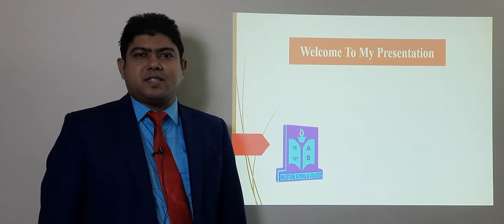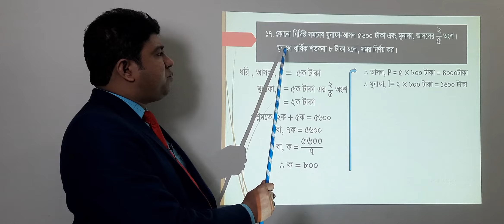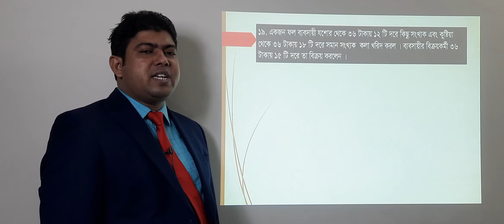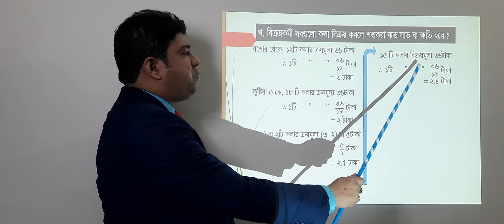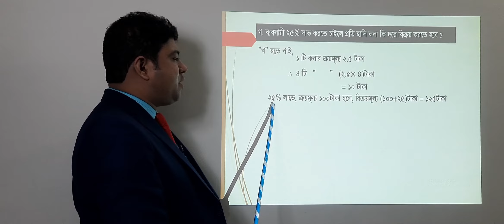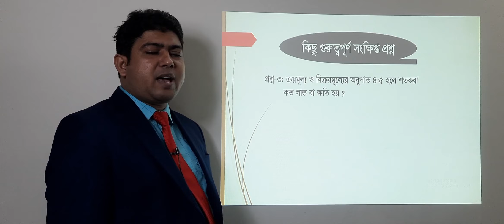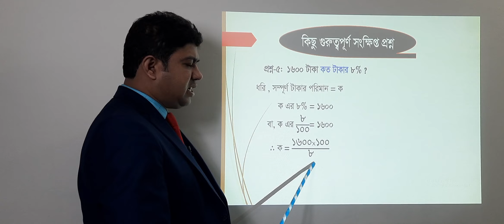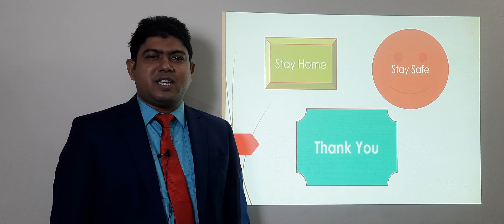21 VIII BM MATH 02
21 VIII BM MATH 02
Topic: Chapter : 02, Ex : 2.1(17,19)
Teacher's Name: Nazmus Sakib
Sector 09 Boys
Coordinator's Name: Akram Hossain